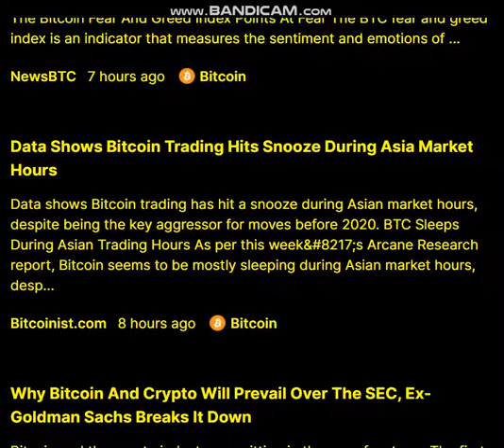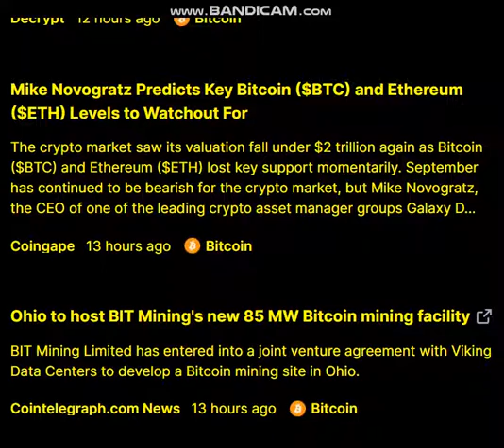9-23- Bitcoin BTC news - Bitcoin BTC latest news